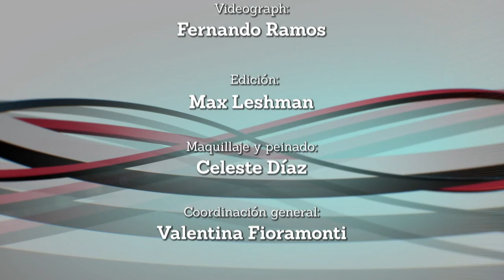Portal UNSE 5 ► Mi pueblo: Comunidad Menonita